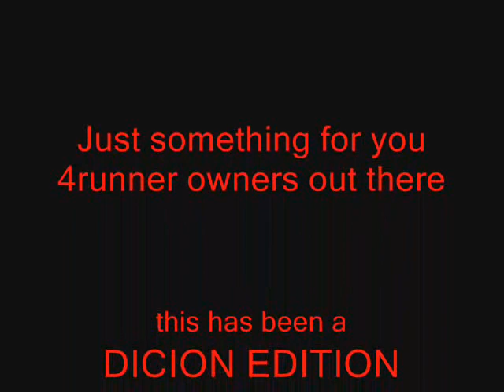vid of 4runner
A slide show of lifted  old scholl 4runners and new 4runner